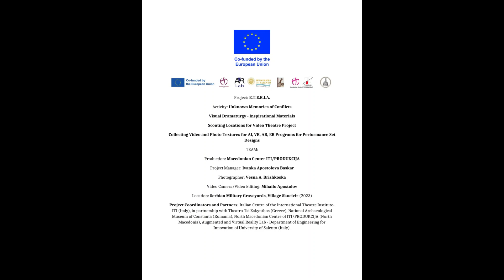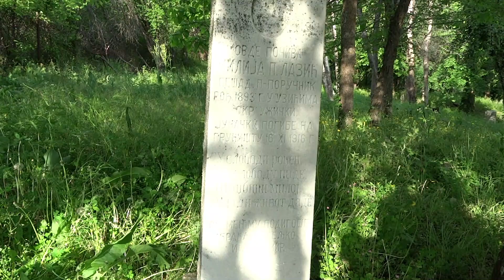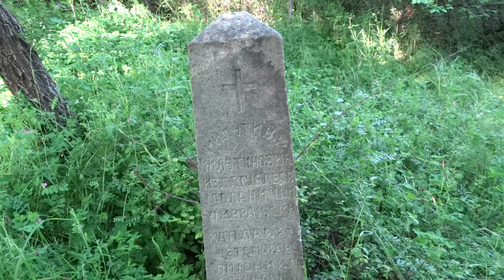Visual Dramaturgy - Inspirational Materials - Serbian Military Graveyards, Village Skocivir (2023)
Project: E.T.E.R.I.A.  (Digital Video Exhibition)
Activity: Unknown Memories of Conflicts
Visual Dramaturgy - Inspirational Materials
Scouting Locations for Video Theatre Project
Collecting Video and Photo Textures for AI, VR, AR, ER Programs for Performance Set Designs
TEAM:
Production: Macedonian Center ITI/PRODUKCIJA
Project Manager: Ivanka Apostolova Baskar
Photographer: Vesna A. Brishkoska
Video Camera/Video Editing: Mihailo Apostolov
Location: Serbian Military Graveyards, Village Skocivir (2023)
Project Coordinators and Partners: Italian Centre of the International Theatre Institute-ITI (Italy), in partnership with Theatro Tsi Zakynthos (Greece), National Archaeological Museum of Constanta (Romania), North Macedonian Centre of ITI/PRODUKCIJA (North Macedonia), Augmented and Virtual Reality Lab - Department of Engineering for Innovation of University of Salento (Italy).